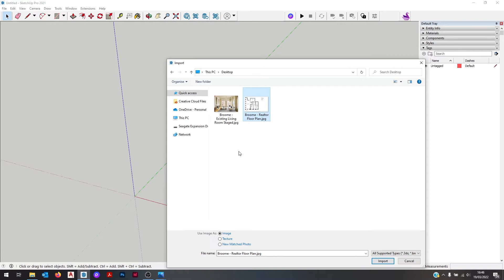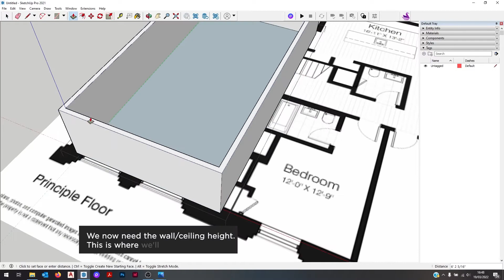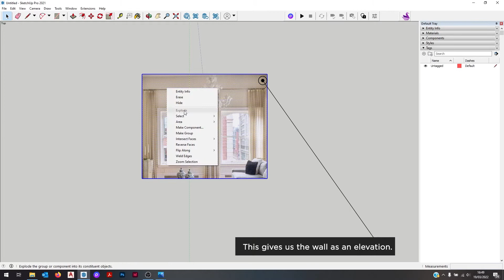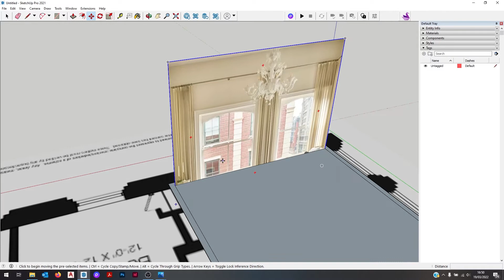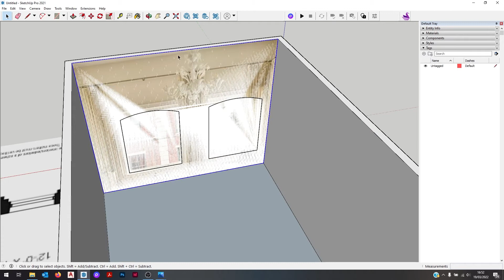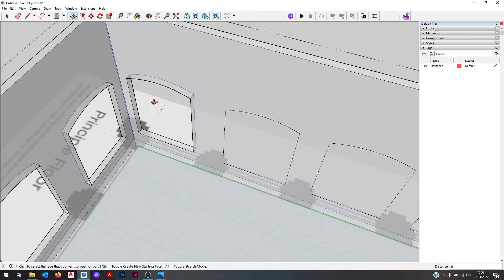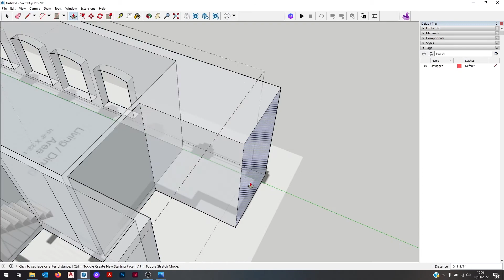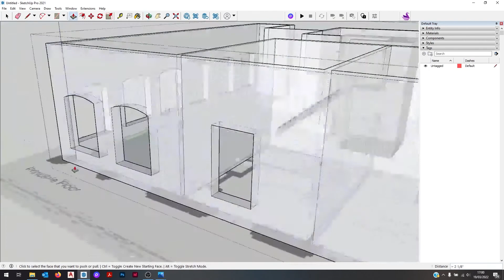Sketchup Model from Plan for Interior Design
This tutorial shows how to create a Sketchup model from plan image or PDF and photos, such as from a real estate listing or an existing plan image.

In many interior design projects, you'll have a floor plan, but not a complete and accurate survey or elevations of the apartment, house or building. As a result, making an accurate sketchup model can be difficult - many designers make the mistake of simply guessing things like ceiling heights, or waiting until later on to measure on-site.

Using this method, we can create an accurate model with correct wall and ceiling heights, windows and doors from just the plan. This is useful when starting an interior design project for a home or apartment, where accurate CAD plans are not available.

Required:
-Sketchup Pro
-Floor plan as image or PDF
-Photos of the project as existing.

To get the best results, you should use photos that show a main wall front on, i.e. not from an angle or off centre. See the example image in this tutorial.

CHAPTERS
00:00 INTRODUCTION
00:31 Import the floor plan image/PDF
01:02 Draw rectangle of a room
01:39 Scale the plan to fit
02:07 Check the scale is accurate
02:28 Elevate the walls
04:55 Add window openings
06:27 Model the rest of the plan
07:00 Optional - model interior details